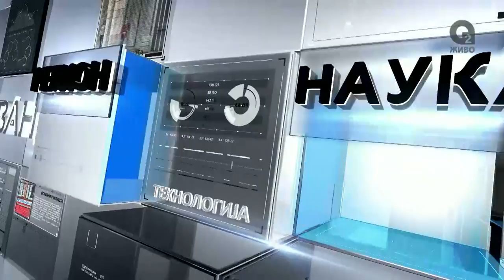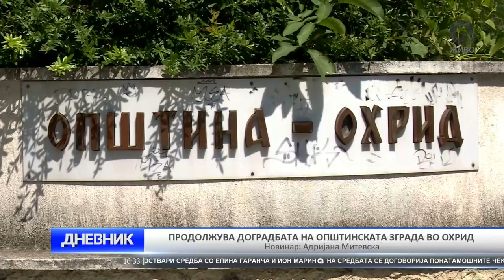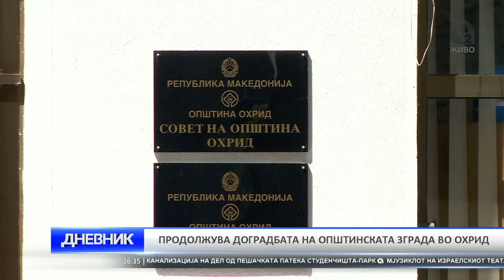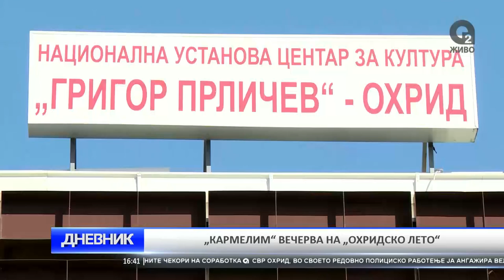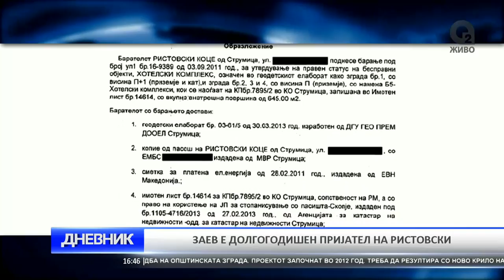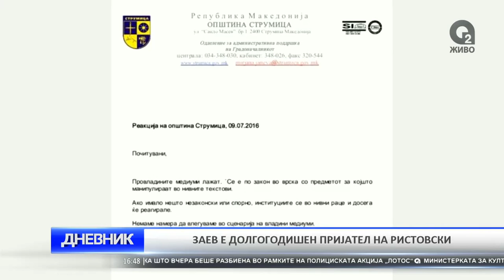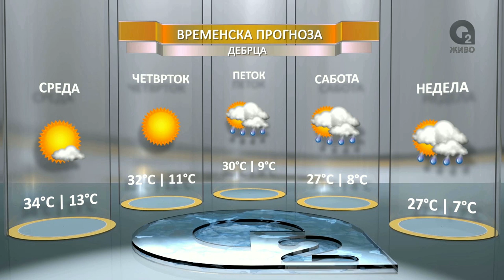O2 Dnevnik 13 07 2016